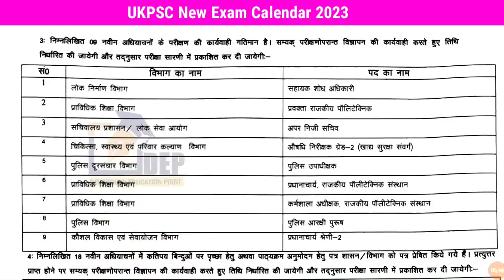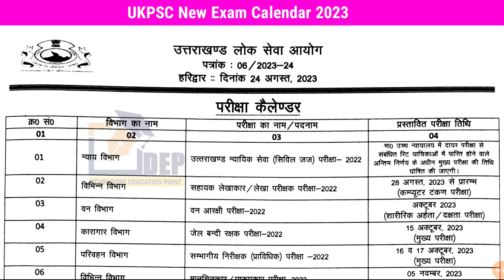UKPSC New Exam Calendar 2023-24 | देख लो परीक्षा तिथियां और ये आएंगी नयी विज्ञप्तियां | ukpsc exams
About this video : UKPSC New Exam Calendar 2023-24 | देख लो परीक्षा तिथियां और ये आएंगी नयी विज्ञप्तियां